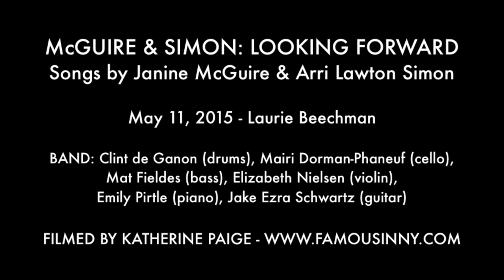Kaleigh Cronin - "Sky High" (McGuire & Simon)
"Sky High"
Words and music by Janine McGuire & Arri Lawton Simon

Performed by Kaleigh Cronin

McGUIRE & SIMON: LOOKING FORWARD
May 11, 2015  - Laurie Beechman Theatre, NYC

BAND: Clint de Ganon (drums), Mairi Dorman-Phaneuf (cello), Mat Fieldes (bass), Elizabeth Nielsen (violin), Emily Pirtle (piano), Jake Ezra Schwartz (guitar)

Lyrics:
I’d always dreamed of the air up there:
How it felt to sail skyward without a care.
When we’re together, my fancies take flight.

You make my props turn.
You make my jets burn.
You take me Sky High.
Above the clouds,
Above the crowds,
You make my heart fly.

I once was unlucky in love.
No one could ever get through.
My love life was up in the air,
But now I’m up in the air with you.

My engine roars.
My spirit soars.

Now I’m the happiest girl in town.
You won’t catch sight of me with a frown.
‘Cause I’m in love, and I’ll never, ever come down
Now that you and I have been Sky High!

(guitar solo)

(bass solo)

My engine roars.
My spirit soars.